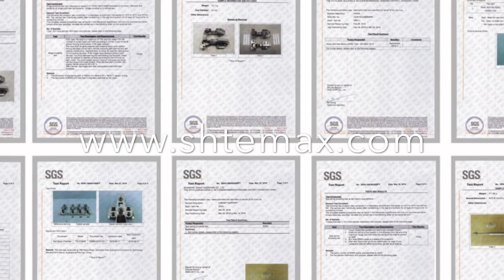Gazlı piston 80N 100N 120 N yıllardır mobilya imalatcılarının en gözde tercihi olmuştur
TEMAX Gazlı Piston 80N 100N 120 N yıllardır mobilya imalatcılarının en gözde tercihi olmuştur.
Normalde piyasada satılan uygun gazlı pistonlar yukarı yöne doğru sert bir şekilde açmaktadır.
Bu sebepten dolayı zamanla kapağın kapanması son derece zor bir seviyeye düşmektedir.
Gazlı piston ürünü kullanıldığında kapak sonunda yavaş bir şekilde kapanmaktadır.
Kapak sertçe vurup ses çıkartmamaktadır.

ITEM:CS25
60/80/100/120N,
2 heads and Middle are White color
with White cover, Brass gasket,
T1.5MM and 2pcs of steel fittings